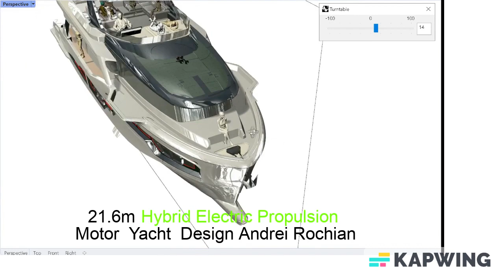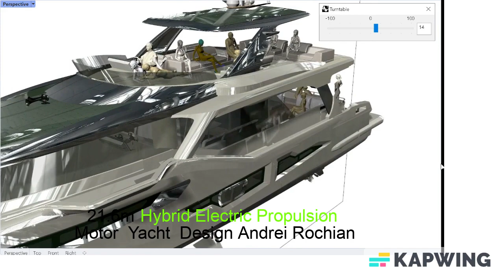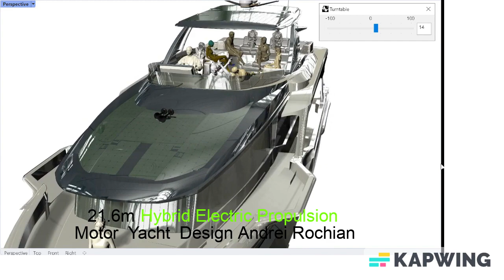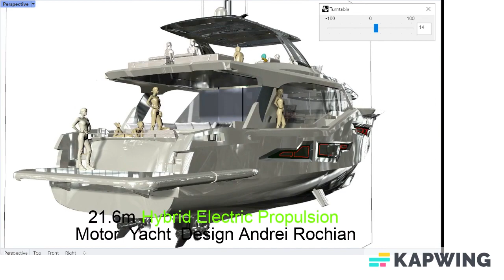21.6m Hybrid Electric Propulsion Motor Yacht Design Andrei Rochian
21.6m Hybrid Electric Propulsion
Motor  Yacht  Design Andrei Rochian